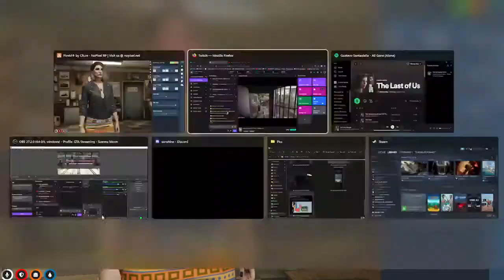Welcome Arya Fitzpatrick | NoPixel WL | GTARP